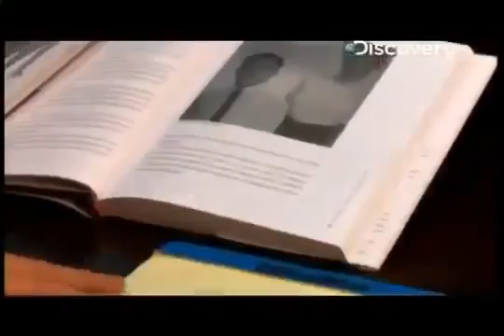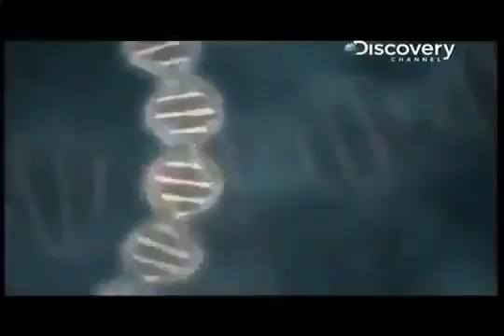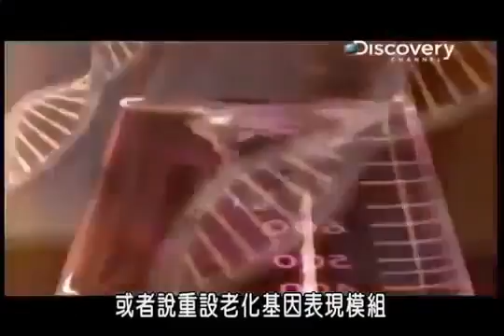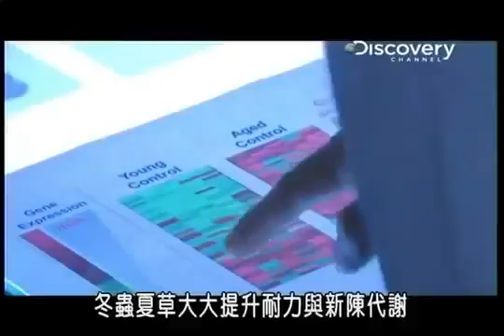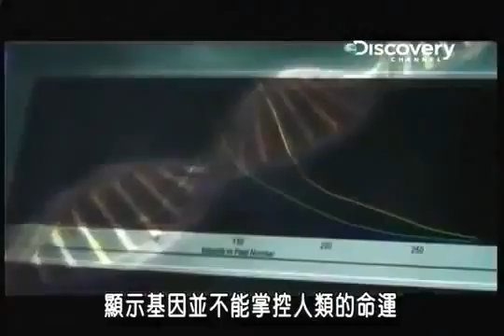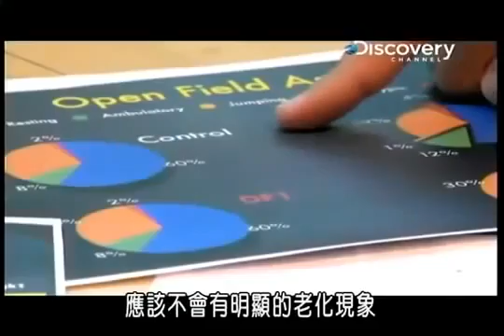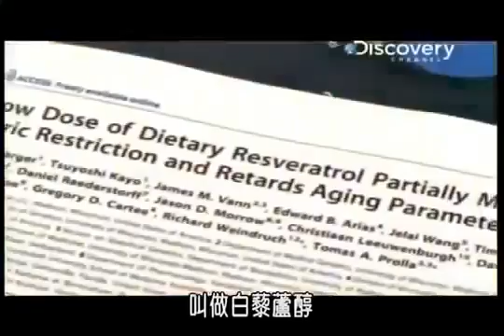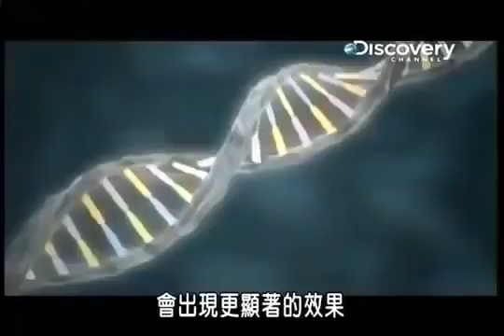DNA ageLOC featured on Discovery Channel